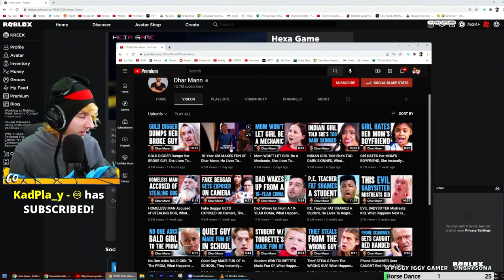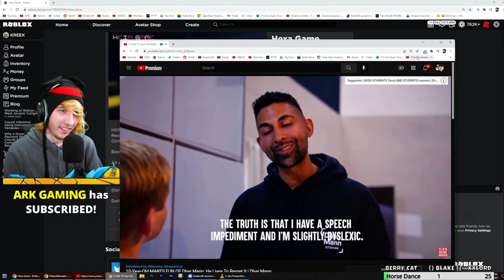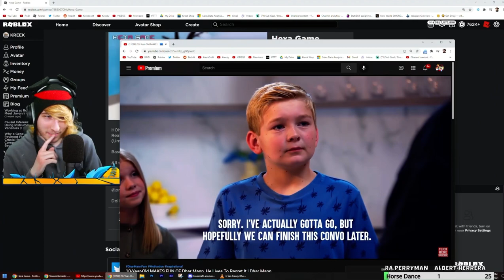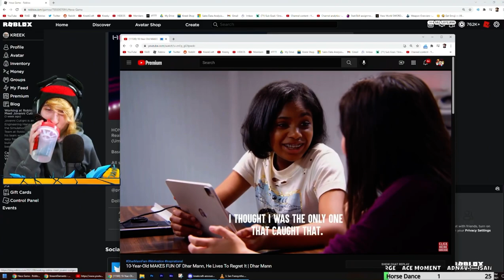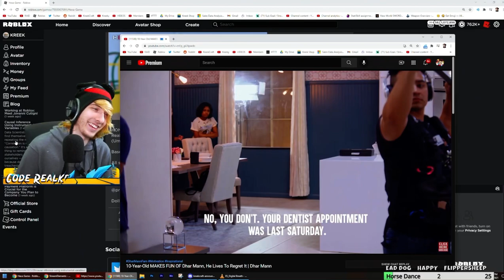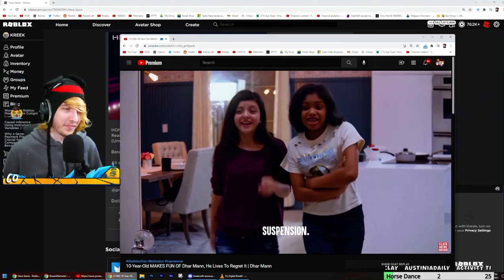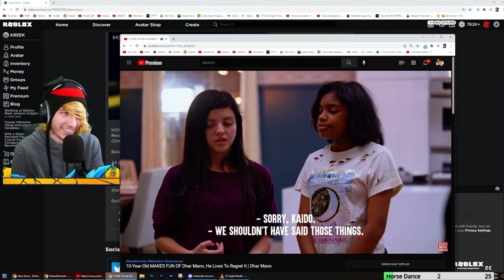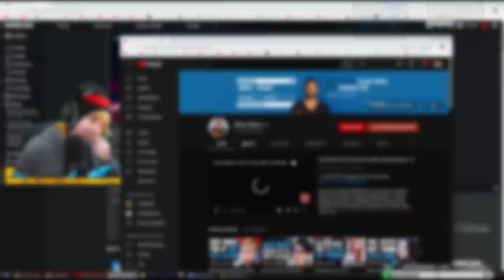Kreekcraft Reacts To Dhar Mann #16